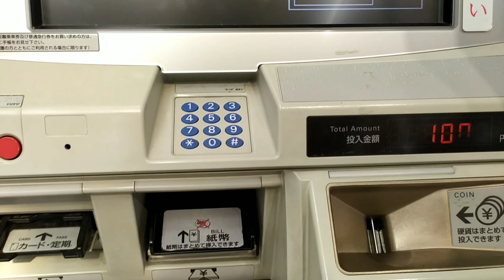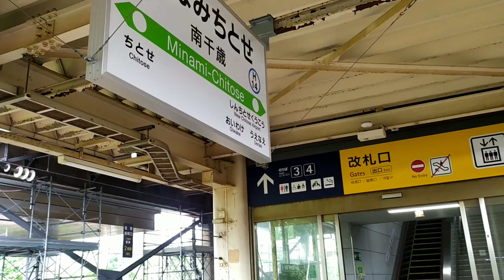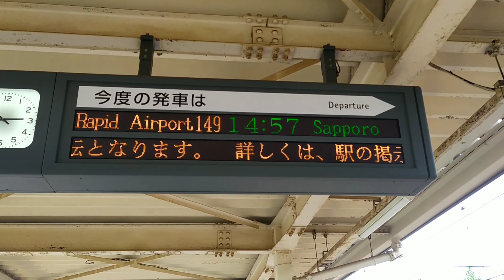Day Off Feels | Ang Daming Sale 💸 | May Manok sa Krispy Kreme? 😱🍩🍗